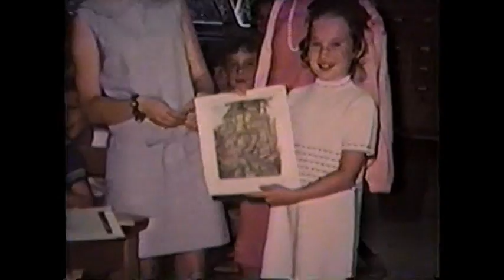Cresimore Home Movies - Chapter 9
Grandma Cresimore's Apartment - Williamsborough Ct (new suits) - Lakeside Amusement Park, Peaks of the Otter, and Natural Bridge - Jennifer Receives Literary Award at Aldert Root - Jennifer's East Indian and Tap Recitals (all clips taken in 1969)